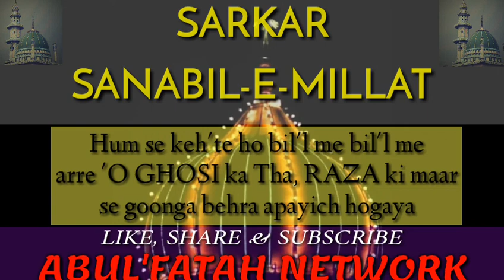HuM se KeHtE hO BiLL me BiLL Me™ SaRkaR SaNaBiL MiYaN •ABUL'FATAH NETWORK•